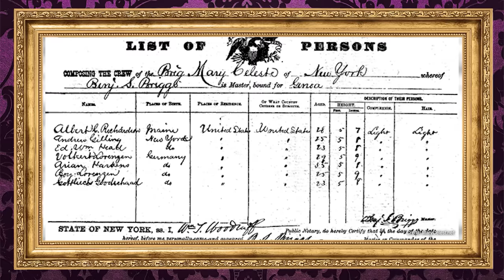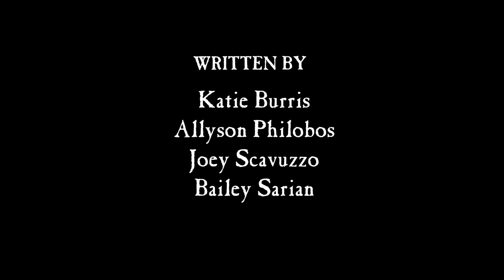Ghost Ships, Sunken Cities, And A Triangle Of Doom - 3 Mysteries From The Deep Blue Sea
Welcome to the Dark History podcast. The Bermuda Triangle, the most mysterious shape on the entire planet. Seriously, why has no one been able to figure out what’s going on there?? It’s no mystery that every year multiple ships and planes are lost to the triangle, and it’s been that way for centuries. So how come no one is able to figure out what the heck is going on?? In today’s episode, we look into the mystery behind the Bermuda Triangle and talk about some potential theories about it. But Bermie isn’t the only mysterious water disappearance we’re talking about, Oh Nay Nay. We’ll also dive into ghosts ships and lost sunken cities.

Bailey Sarian
4400 W Riverside Dr Ste 110-300,

Chapters:
INTRO - 00:00
THE MARY CELESTE - 02:10
WHO IS THE CAPTAIN NOW? - 06:30
PIRATES, IT’S ALWAYS PIRATES - 10:19
THE LOST CITY OF ATLANTIS - 14:56
SWALLOWED BY THE SEA - 18:29
THE CITIES UNDER WATER - 21:48
BERMUDA TRIANGLE - 24:32
OH COLUMBUS IS INVOLVED NOW - 27:58
THE CYCLOPS - 29:16
THE THEORIES - 32:17
CONCLUSION - 36:52

This podcast is Executive Produced by:
Bailey Sarian, Kim Jacobs, Dunia McNeily from 3arts, Kevin Grosch, and Claire Turner From Made In Network
Writers: Katie Burris, Allyson Philobos, Joey Scavuzzo
Shot By: Tafadzwa Nemarundwe
Post Supervisor: Kelly Hardin
Production Management: Ross Woodruff
Hair: Angel Gonzalez
Makeup: Jill Powell